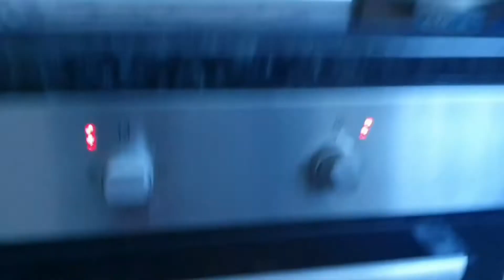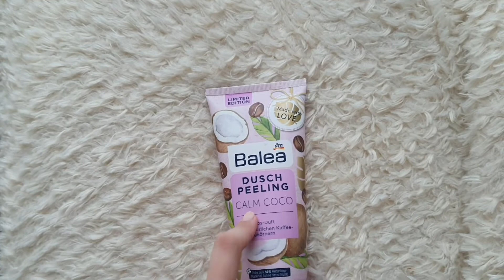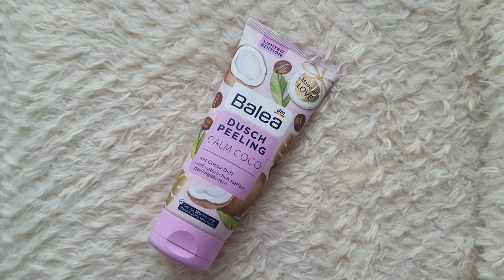Vlog 6 | ( imaninakuhinja, nova frizura 🥳, 27 noć, sve je kao prije??) 🤗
IG profil : @ernajasarevic

Hvala vam sto gledate.
xoxo